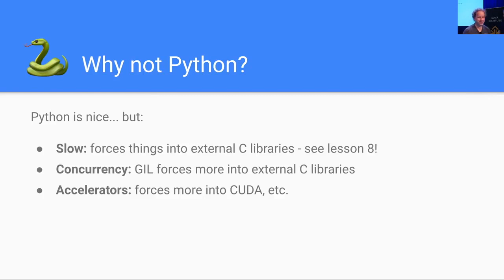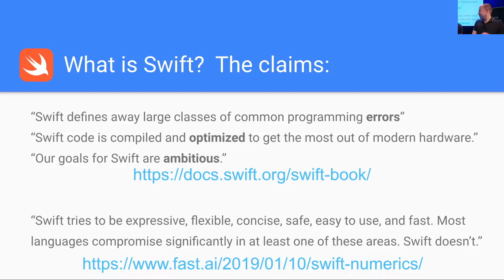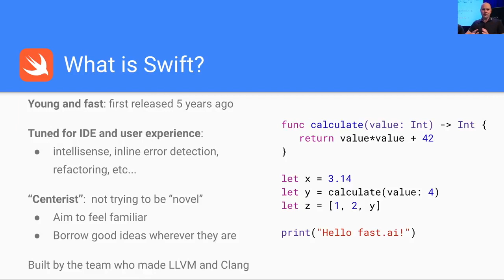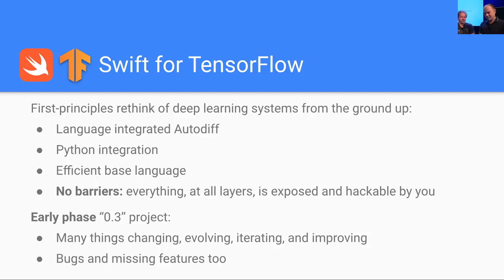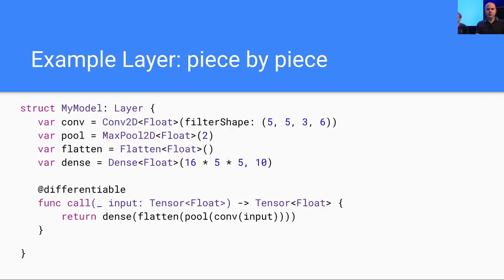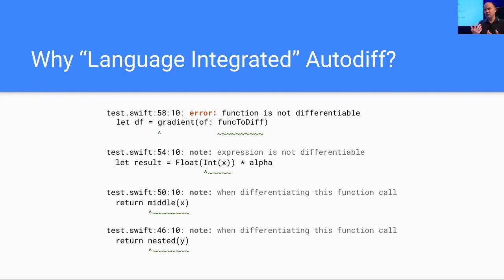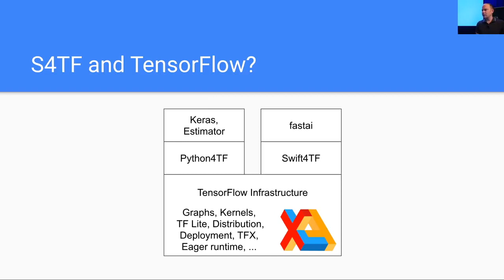Ditch Python! Swift For TensorFlow AND FastAI: Part 1 | Jeremy Howard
BTC ⇢ bc1q2r7eymlf20576alvcmryn28tgrvxqw5r30cmpu
ETH ⇢ 0x58c4bD4244686F3b4e636EfeBD159258A5513744
Doge ⇢ DSGNbzuS1s6x81ZSbSHHV5uGDxJXePeyKy

Ditch Python! Swift For TensorFlow AND FastAI
by Jeremy Howard

This video is published under the license of creative common.